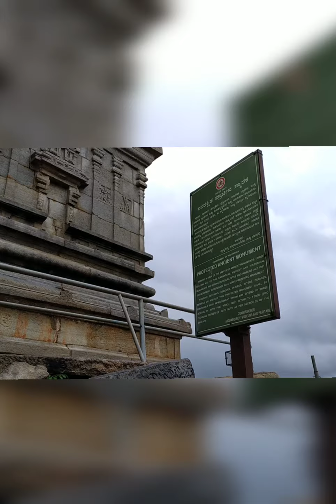Lord Yoga Narasimha Temple|| Melkote|| Mandya|| Karnataka|| Telugu Traveller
Watch All Mysore  Awesome Videos in Playlist in Our Channel.

Watch All Hampi Awesome Videos in Playlist in Our Channel.

Watch All Tiruvannamalai Awesome Videos in Playlist in Our Channel.